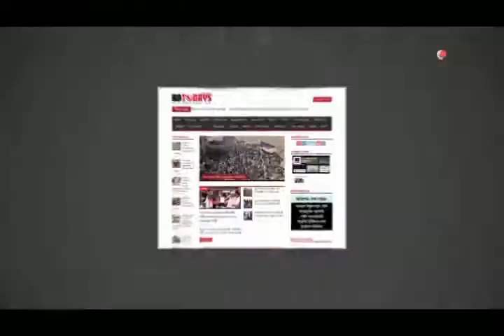আন্তর্জাতিক সাক্ষরতা দিবস উপলক্ষ্যে আলোচনা সভা || International Literacy Day || Discussion meeting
বাগেরহাটের মোড়েলগঞ্জে আন্তর্জাতিক সাক্ষরতা দিবস উপলক্ষ্যে মঙ্গলবার সকালে এক আলোচনা সভা অনুষ্ঠিত হয়। উপজেলা অফিসার্স ক্লাব মিলনায়তনে অনুষ্ঠিত সভায় প্রধান অতিথি হিসেবে উপস্থিত উপজেলা চেয়ারম্যান আলহাজ্ব এ্যাড. শাহ-ই-আলম বাচ্চু।

উপজেলা নির্বাহী অফিসার মো. দেলোয়ার হোসেন-এর সভাপতিত্বে অনুষ্ঠিত সভায় বিশেষ অতিথি হিসেবে উপস্থিত ছিলেন সহকারি (ভূমি) কর্মকর্তা রঞ্জন চন্দ্র দে, উপজেলা পরিষদের ভাইস চেয়ারম্যান মোজাম্মেল হক মোজাম, মহিলা ভাইস চেয়ারম্যান ফাহিমা খানম, প্রেস ক্লাব সভাপতি মেহেদী হাসান লিপন।